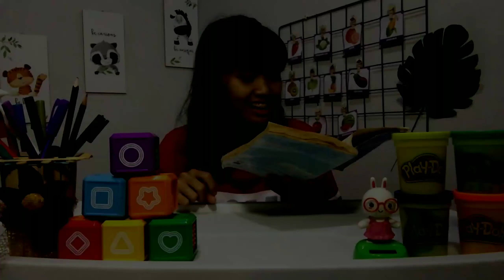Butuh Ide Kreatif? | Hosiana Panguwuh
Pembelajaran yang menyenangkan dan dilakukan secara konsisten, akan membuat anak khususnya dengan autisme paham dengan materi yang diberikan. So, aku akan share beberapa ide kreatif dan aktivitas. Penasaran? Tonton videonya sampai habis ya bunda.

== SOCIAL MEDIA ==
Yuk, berteman di social media lain: